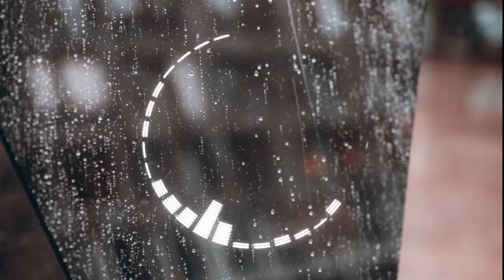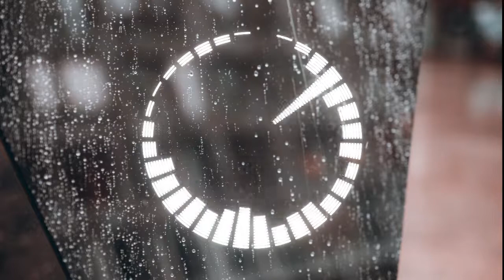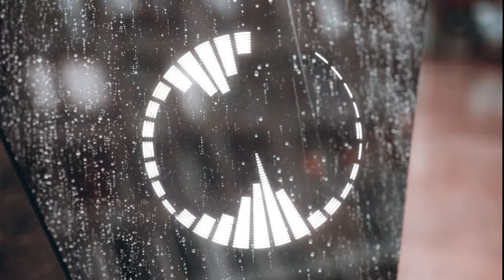GigaRush - Don't look back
〇Twitter